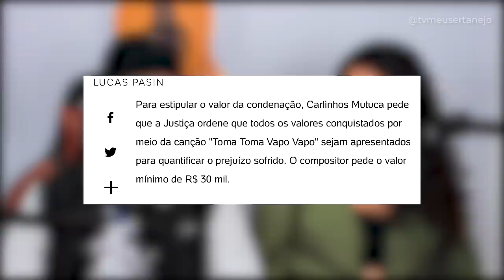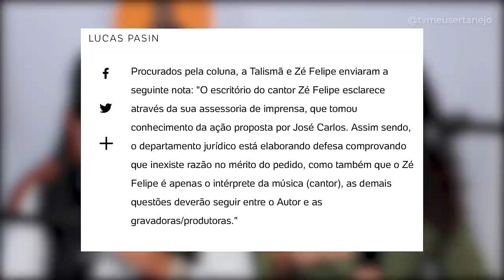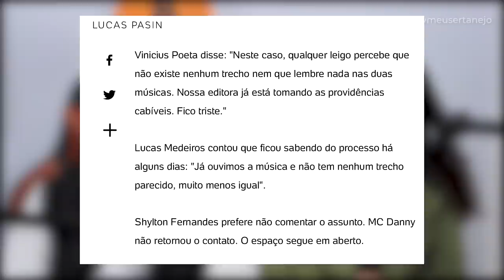ZÉ FELIPE é PROCESSADO por PLÁGIO na música "TOMA TOMA VAPO VAPO"!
ZÉ FELIPE é PROCESSADO por PLÁGIO na MUSICA "TOMA TOMA VAPO VAPO" que fez com a cantor MC Danny, pelo cantor e compositor Carlinhos Mutuca que diz que foi plagiado na musica VIP VAP.